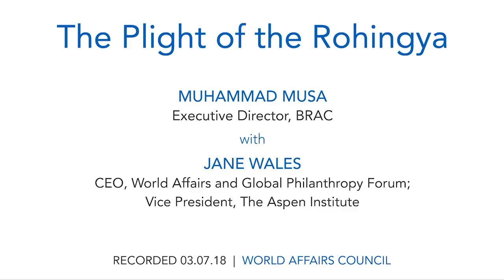Muhammad Musa: The Plight of the Rohingya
Since late August of 2017, approximately 650,000 Rohingya have fled their villages after their homes were set on fire and the Myanmar military began attacking civilians. The military claims it was fighting insurgents and is not responsible for the destruction. However, there has been tension in the past between the Myanmar government and the Rohingya, and violence against this population has forced their displacement since the 1960s.

The government views the Rohingya as illegal immigrants from Bangladesh and, following a violent outbreak in 2012, they were forced to take refuge in one of the poorest regions of the country. After the most recent violence, approximately 650,000 Rohingya escaped to Bangladesh and are currently living in refugee camps.

What is the role of humanitarian aid in this situation and what will be required to serve these displaced people in the long-term? While the population has sought refuge in Bangladesh, will this become their new home or will they be forced to return to Myanmar? How did BRAC, the Bangladeshi non-governmental organization, quickly mobilize to serve more than 500,000 refugees in just a few months?

BRAC is a global leader in developing and implementing cost-effective, evidence-based programs to assist the most marginalized people in extremely poor, conflict-prone, and post-disaster settings. These include initiatives in education, healthcare, microfinance, girls’ empowerment, agriculture, human and legal rights, and more. In 2016, BRAC employed more than 110,000 people in 11 countries, with a total global expenditure of more than $1 billion, the majority of which is self-financed. Dr. Muhammad Musa, the Executive Director of BRAC, will join us to discuss the long-term effects of violence and displacement which the Rohingya have endured.

SPEAKER:
Muhammad Musa
Executive Director, BRAC

MODERATOR:
Jane Wales